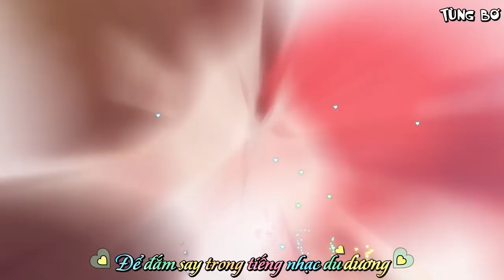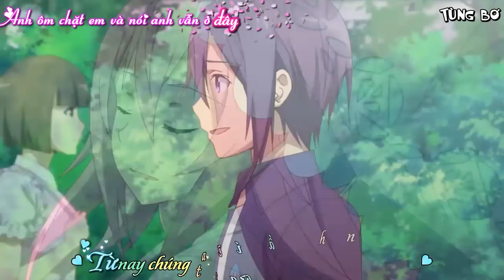[Mashup][AMV] Yêu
☆Song: Mashup Yêu - Rum ft ViXu
☆List Anime:
0:01 Sakurasou
0:06 Kyoukai No Kanata
0:13 Bokura wa Minna Kawaisou
0:17 Kimi no na wa
0:26 Yamada-kun to 7-nin no Majo (
0:29 Re zero
0:34 Charlotte
0:50 Absolute Duo
0:54 Masamune Kun
1:05 Hyouka
1:17 Plastic Memories
1:25 Chuunibyou demo Koi ga Shitai
1:32 Golden time
1:57 Cross road
2:11  Violet Evergarden
2:13 SHIGATSU WA KIMI NO USO
2:16 Gakusen Toshi Asterisk
2:49 Roku de Nashi Majutsu Koushi to Akashic Records
3:27 Eromanga sensei
☆List song:
1. Anh đã quen với cô đơn - Soobin Hoàng Sơn
2. Em Ơi - Vũ Cát Tường, Hakoota Dũng Hà
3. Muốn Yêu Ai Đó Cả Cuộc Đời Hoàng Yến Chibi, Tino
4. Yêu 5 - Rhymastic
5. Bài Hát Cho Em - M4U
6. Anh Sẽ Về Sớm Thôi - Isaac
7. Ngày mai nắng lên anh sẽ về - Anh Khang
8. Daydreams - Soobin Hoàng Sơn
➥ Note:
If required, The video will be taken down immediately. Thank you!
●Nếu có bất cứ thắc mắc, khiếu nại nào về bản quyền hình ảnh cũng như âm nhạc có trong video. Nếu cần thiết, video sẽ được gỡ xuống ngay lập tức. Xin cảm ơn!